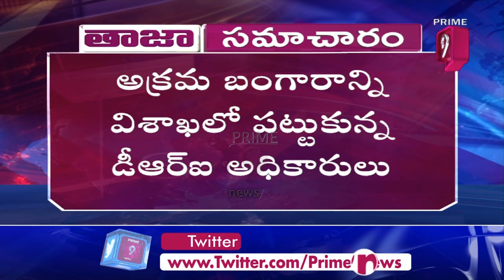అక్రమంగా తరలిస్తున్న దాదాపు 4కేజీల బంగారం పట్టివేత | Illegal Gold in Howrah Express | Prime9 News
Illegal Gold in Howrah Express